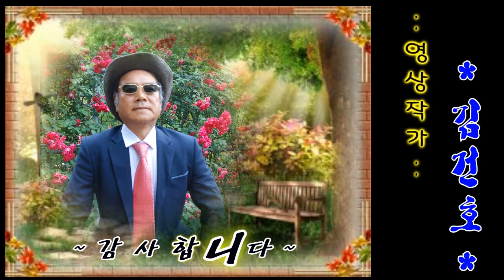김건호 / 꽃밭에서(장미꽃)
장미꽃밭에서 촬영한영상입니다.